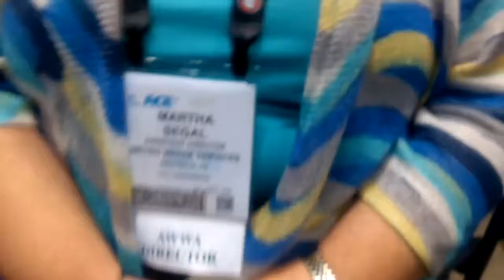Martha Segal Chair Diversity Committee VP AWWA ACE on Diversity Events VID 20160620 124342